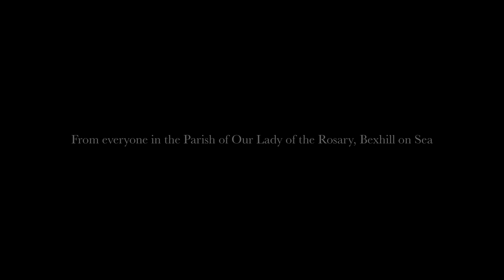Farewell and God Bless Father Rajesh Minz from the Parish of Our Lady of the Rosary Bexhill on Sea.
The parish of Our Lady of the Rosary, Bexhill-on-Sea that Fr Rajesh Minz for his ministry with us and wish him every blessing for his move to Halsemere.